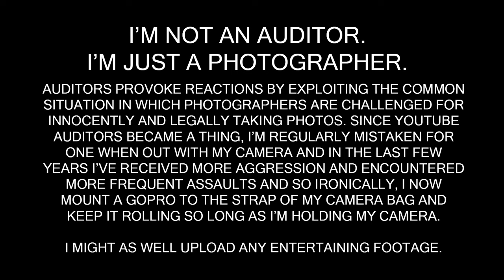Triggered and confused security guard vs. man with a camera | Team Valley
Took my camera for a walk around a really interesting and old area of Team Valley, a big industrial estate in Gateshead. It's the N.E. Wholesale Fruit and Veg Market. I'd been a few times before to make contact with business owners and for years, I've been meaning to go back with my SLR. I simply walked in, there was a barrier but that only covered the roadway in. The footpath was unrestricted and a quard sitting in the gate house acknowledged me as I walked through. I'm OK with anyone who wants to be a bit curious so long as they approach me politely bu when they march up to me and make it their mission to get in my way and accost me, I'll fight against their intrusive behavior.

Help me to create more content and grow the channel by buying me a coffee